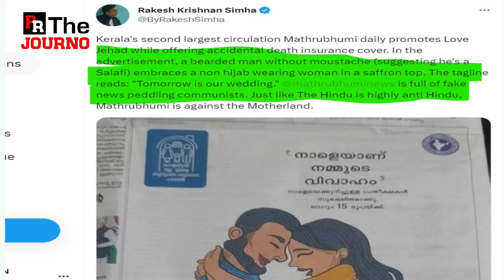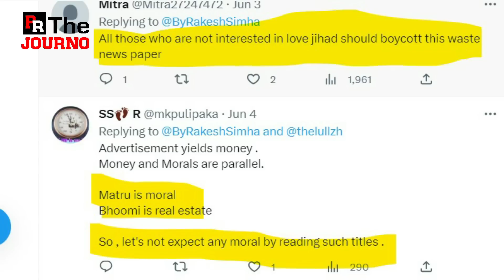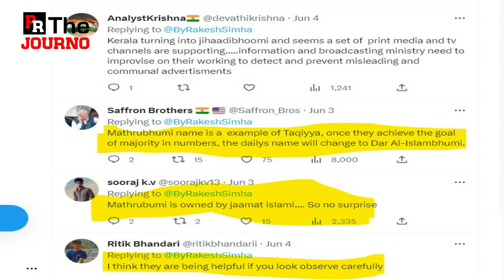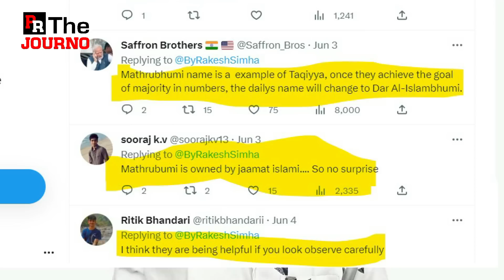ഇങ്ങനെ കൊല്ലാതെടാ സംഘികളേ..മാതൃഭൂമി ജന്മഭൂമിയെക്കാള്‍ വലിയ സംഘികളാടാ | Mathrubhumi ad sanghi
പ്രിയരേ
നമ്മുടെ ഫേസ്ബുക്ക് പേജാണ്..ഫോളോ ചെയ്ത് പിന്തുണയ്ക്കാന്‍ അഭ്യര്‍ത്ഥന..

ബിജെപിയുടെ മൂടും താങ്ങി നടന്നിട്ടും
മാതൃഭൂമിക്ക് സംഘിത്തെറി..

പരസ്യം ലൗ ജിഹാദ്...
ഉത്തരേന്ത്യന്‍ കാവിക്കുട്ടന്‍മാരുടെ സൈബറാക്രമണം..

പ്രിയരേ,
നമ്മുടെ ചാനലിൽ കൂടി നല്‍കാന്‍ കഴിയുന്ന വാര്‍ത്തകള്‍ ശ്രദ്ധയില്‍ പെട്ടാല്‍ അറിയിക്കാനും വീഡിയോകളെ കുറിച്ചുള്ള വ്യക്തിപരമായ അഭിപ്രായങ്ങള്‍ പങ്കുവയ്ക്കാനും ഒരു വാട്ട്‌സാപ് ഗ്രൂപ് തയ്യാറാക്കിയിട്ടുണ്ട്..താല്‍പര്യമുള്ളവര്‍ക്ക് ഇതോടൊപ്പമുള്ള ലിങ്ക് വഴി  ഗ്രൂപ്പില്‍ ചേരാം..